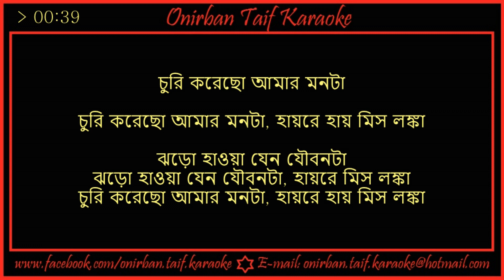Churi Korecho Amar Monta Karaoke By Khursid Alam